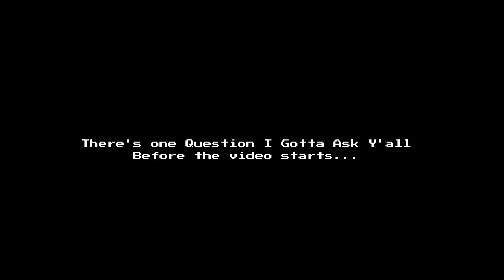[FE2] True Hellevan (Extreme Crazy) [I'M MENTALLY ILL]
JESUS CHRIST THAT WAS DEADASS PAINFUL AF TO GRIND AND I SWEAR TO THE LOVE OF GOD, I AIN'T EVER GRINDING ANYTHING HARDER THAN THIS. So what is the difficulty gap between this map compared to startup failure lab hell version? My best explanation is that this map makes hell version look like a literal cakewalk. DEADASS! Like, this abomination of a map is significantly harder than the likes of hell version and I'm not even exaggerating. The entirety of the map before the tower section and end pole jump section is barely harder than hell version but the moment you reach the tower area is when shit gets real bad. Welp I'm just fricking glad I finally got this done and over with and THERE'S NO WAY I'll ever RE-ATTEMPT TO BEAT THIS MAP EVER. This map is the epitome of a beast that's too strong for me to tame and there's no way in hell I'll ever have another chance to rebeat this. Like hell man, I'm lucky enough to even reach the end.. Y'all may be wondering why I worked on this despite saying Hell version is the finale? Well because for some whatever reason I found hell ver to be underachieving (SOMEHOW) and when true hellevan got recommended to me, I decided to try it. I learned everything within 30min up until the tower section so there ya go...

(map info)

Map ID:  ta4szd4

Practice ID: m9a*zd4
Thin Stud Practice id: lagwzd4
(SHOUT OUT TO z4vxn, protectev, and bxnnylxvley FOR PORTING THE PRACTICE AND THIN STUD PRACTICE LIKE HOLY SHITT, IF IT WEREN'T FOR THESE 2 PRACTICE MAPS THERE'S NO WAY IN HELL I'D EVER BEAT THIS)
(ALSO, HUGE SHOUTOUT TO CATTESLA FOR PROVIDING THE IDs IN THE DESCRIPTION IT REALLY SAVED ME TIME)

Time spent: Honestly IDFK how long it took me

Creator(s): Conzsealii, JastreetYT, xEnesR (ported by z4vxn, protectev, and bxnnylxvley)

Detail ranking: 7/10

Difficulty: Extreme Crazy